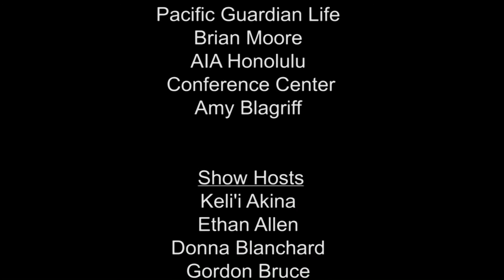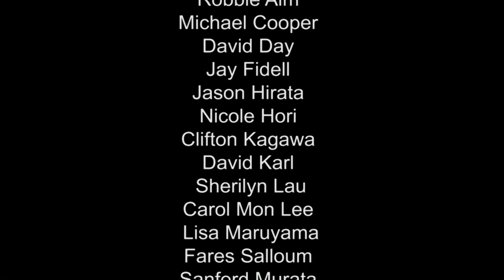Politics From the Perspective of the DPP with Dr. Joseph Wu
One of DPP presidential candidate Tsai Ing-wen's most trusted advisors and former Taiwan de-facto ambassador to the US, Dr. Joseph Wu brings an extremely well-informed perspective of Taiwan politics to Asia in Review.